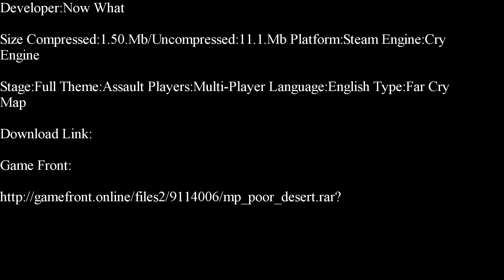Far Cry-Poor Desert Part 1